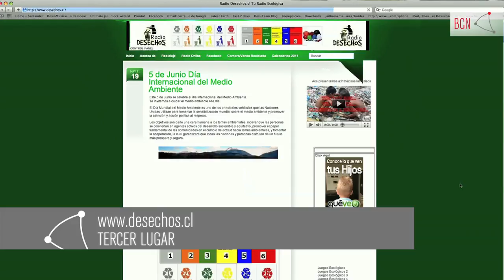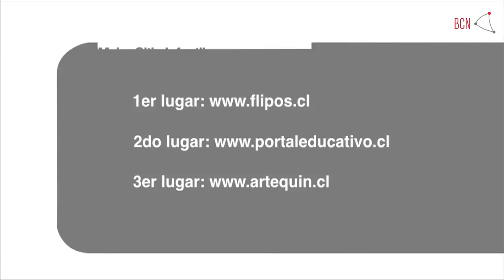Torneo DELIBERA recibe premio QueVeo por su aporte a la educación cívica de los jóvenes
En el auditorio de Telefónica y frente a representantes de medios de comunicación, agencias de publicidad, colegios y alumnos de distintos establecimientos educacionales, la directora de la Biblioteca del Congreso, Soledad Ferreiro, recibió el galardón del segundo lugar obtenido por la página del Torneo Delibera en la categoría Internet juvenil de los premios Queveo.